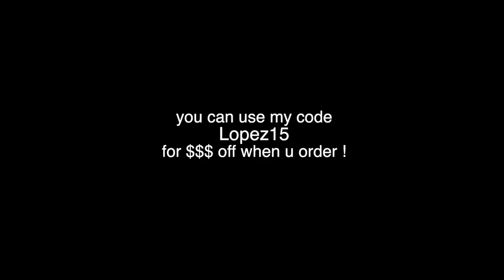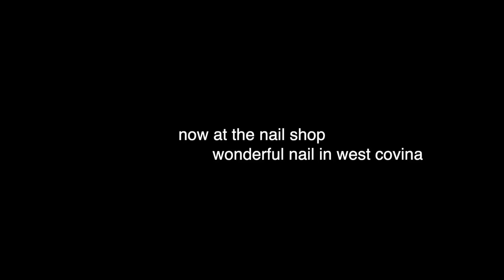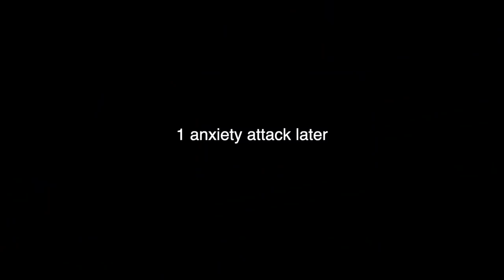WIG AND NAIL VLOG FT UNIWIGS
WIG INFO link for this Chloe Remy Human Hair Lace Wig Coupon code: Lopez15 for 15% off Color: 613 Platinum Blone   Length: 18’’ Cap Construction: Lace front Cap UniWigs Human Hair Collection Uniwigs facebook Please find us on IG: @ uniwigs.humanhair